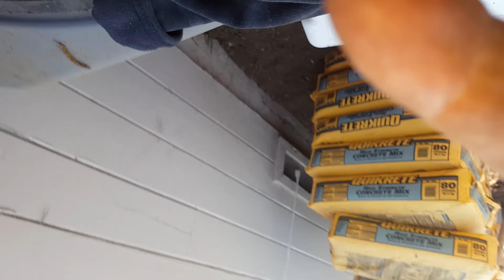Trabajo es Trabajo estilo Soy Leal para 👍💚💨💨💨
I love my jobs 👍🌱💚💨💨